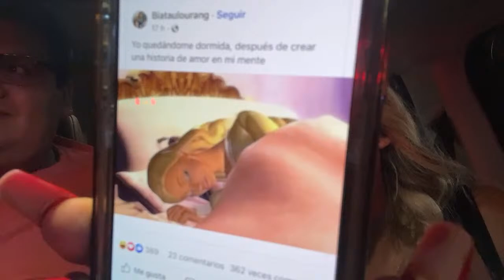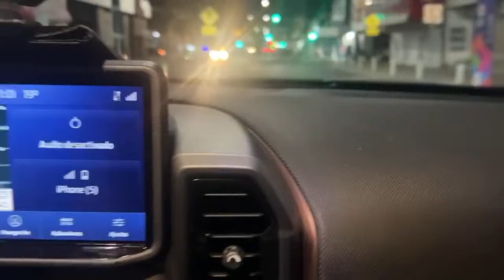Platiquemos de los ex novios